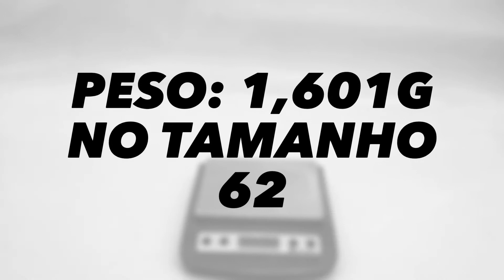Confira o peso do Capacete AGV Pista GP Valentino Rossi ( Weight Helmet ) | Grid Motors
Descubra o peso do Capacete AGV Pista GP. Colocamos na balança o Capacete AGV Pista GP em fibra de carbono e confira aqui o resultado. Aproveite para comentar e sugerir outros capacetes para colocar "na balança".

Capacete, Jaquetas e Peças para Moto. Acesse